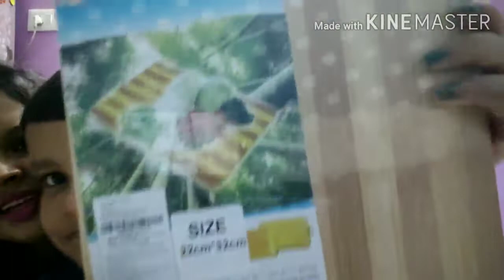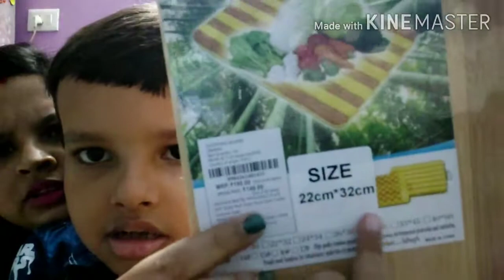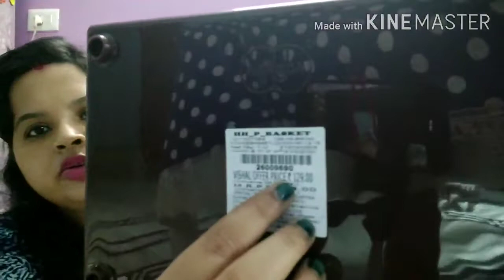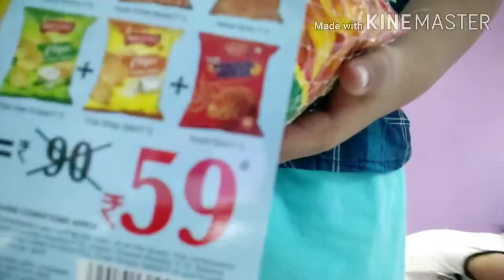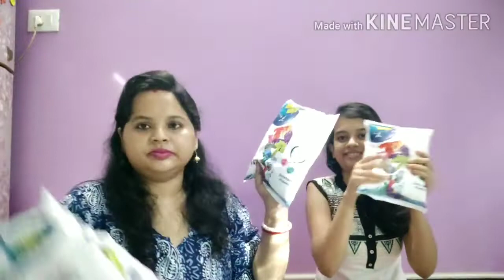Smart shopping🛍️💸 😎(price 15 -99) খুব সস্তায় করলাম shopping.# Bengali vlog low price shopping